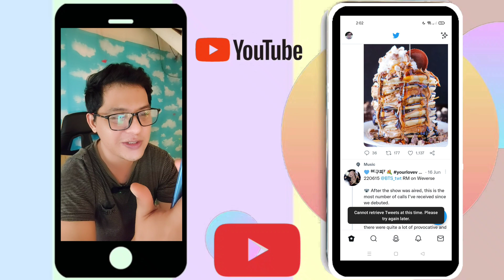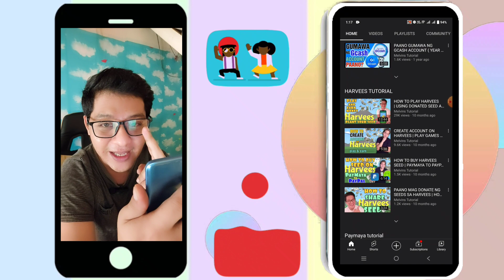PAANO MAG DEACTIVATE NG TWITTER ACCOUNT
how to deactivate Twitter account
Tap the navigation menu icon , then tap Settings and privacy.
Tap Your account, then tap Deactivate your account.
Read the account deactivation information, then tap Deactivate.
Enter your password when prompted and tap Deactivate.
Confirm that you want to proceed by tapping Yes, deactivate.